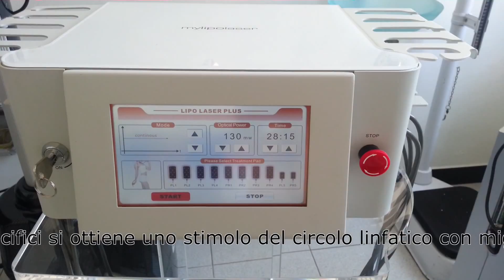MyLipoLaser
MyLipoLaser è una apparecchiatura Laser che emette ad una lunghezza d'onda di 650 nm. Questa lunghezza d'onda penetra nel tessuto adiposo ed innesca delle reazioni cellulari a cascata per cui il grasso viene liberato dalle cellule e riversato nel circolo linfatico. inoltra con 2 minipad specifici si ottiene uno stimolo del circolo linfatico con un miglioramento del drenaggio tissulare. Il trattamento si completa con una tuta automassaggiante da indossare al domicilio che favorisce il catabolismo dei residui lipidici.